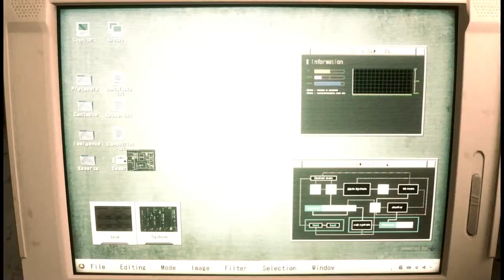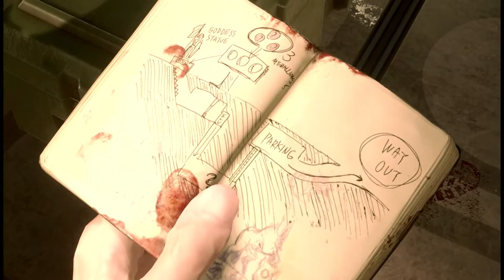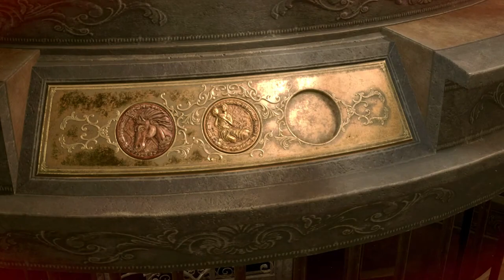Resident Evil 2 Leon Cupidon 30 min gameplay Walkthrough No Commentary no healthing!